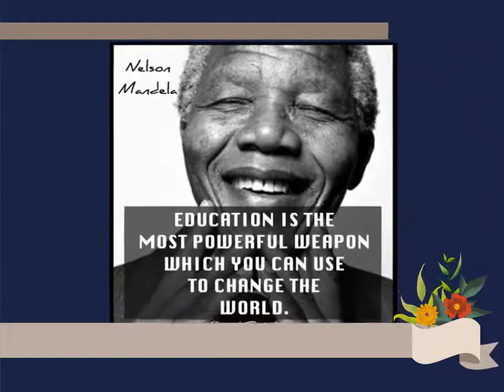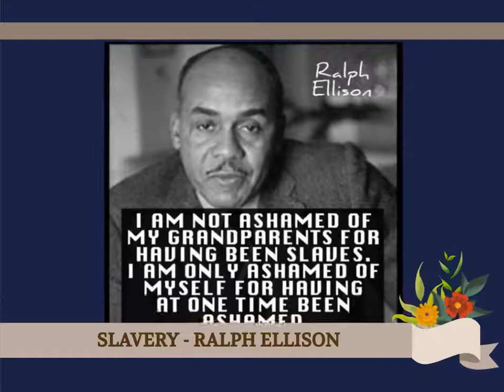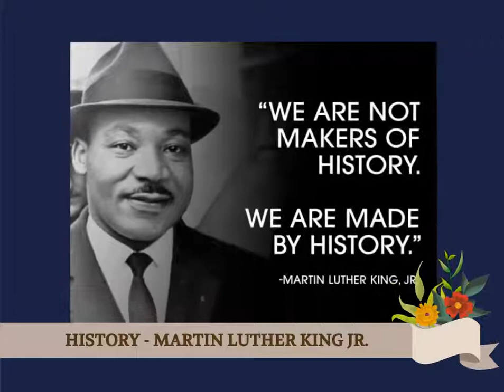Black History - GRATITUDE *THE WORD - 2025 - Dale Ricardo Shields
Dale Ricardo Shields
African/American Theatre Outlook Collective / IFORCOLOR (COLLECTIVE)
You Can't Beat God Giving

You Can't Beat God Giving · Jackson Southernaires

All God's Children

Contributor: Luther Jennings, Frank Williams
Main Artist: Jackson Southernaires